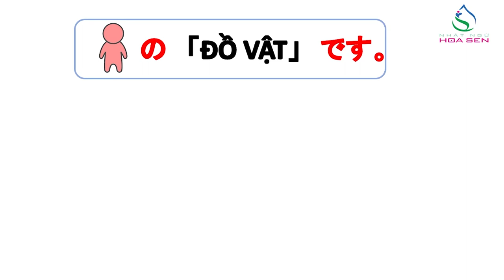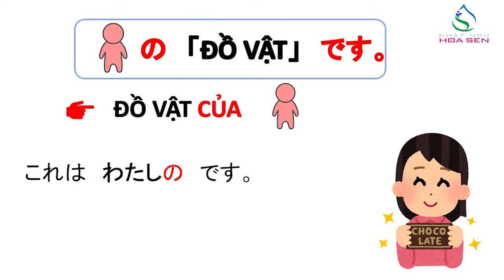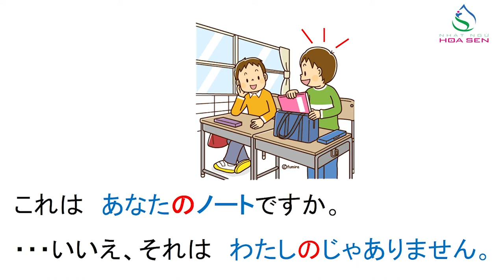10. N5 _ BÀI 2 _ 005 ( ~だれの )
N5 _ BÀI 2 _ 005   ( ~だれの )